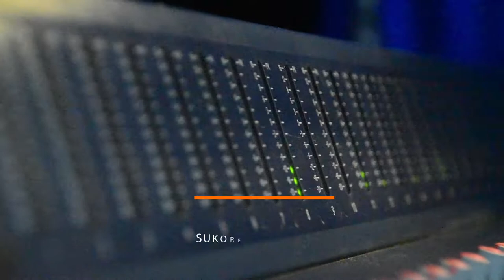CHEK SOUND AULIA MUSIC NEW ARDISTA 28 BANYAK PUTIH SUKOREJO